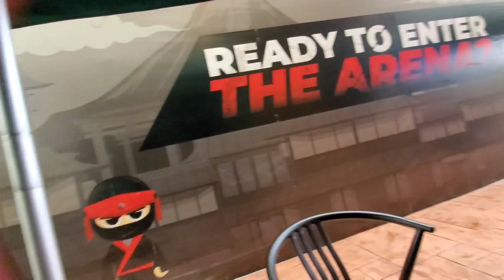First time in okada visit😊😊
and because it was our first time, we went walk round and round until our feet were tired..and the ending was just star bucks😅😅